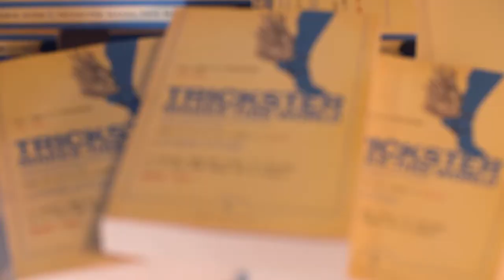How disruptive imagination makes culture - Lewis Hyde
We were immensely honoured to welcome Lewis Hyde to The Office Group earlier this year.

Lewis Hyde is a scholar, cultural critic and writer whose writings in the popular field have inspired a generation of creators to think differently about what they do.

Hyde’s 1983 book The Gift, now a modern classic, is a brilliantly orchestrated defence of the value of creativity and of its importance in a culture increasingly governed by money and overrun with commodities.

Formerly director of creative writing at Harvard, his many awards include a MacArthur ‘Genius’ Award and a Lannan Foundation Fellowship. His 1983 book The Gift was an international sensation followed by Trickster Makes This World, which is being reissued as part of Cannongate’s Cannon